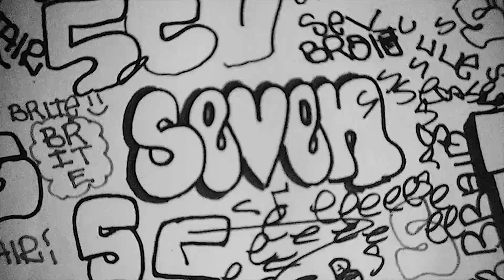'Untitled' by Michael Nicholas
Filmed and edited by Michael Nicholas.

Featuring Seven Strong, Joseph Campos, Kyle Teh, Ryan Rodriguez and Patrick O'Mara